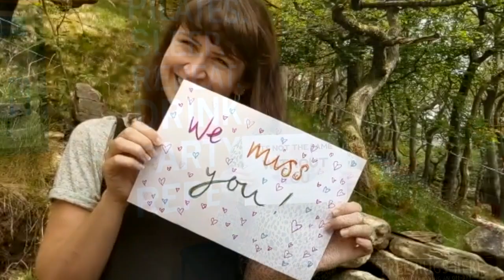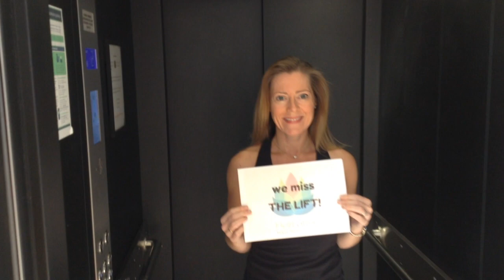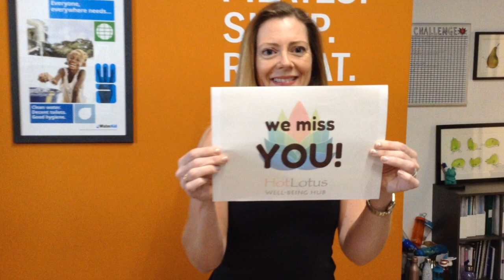HOT LOTUS LOCK DOWN STORY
Thanks to everyone who has been part of our lock down journey so far. You have all been amazing and we have shared - and continue to share - a really special time in our Hot Lotus journey. It wouldn't be the same without you. Together we are stronger!